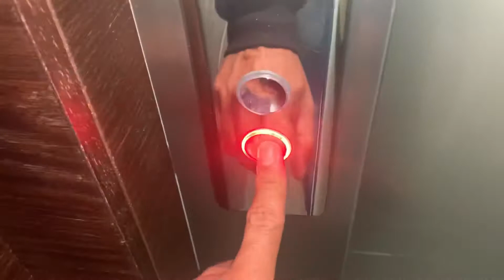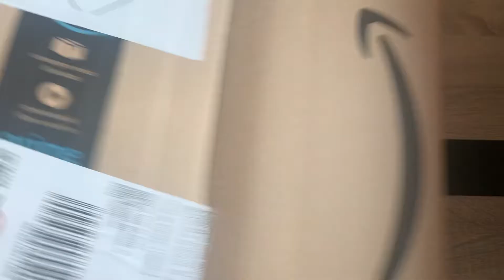AMAZON ENVIOU UNS PRESENTINHOS PARA NOSSA BEBÊ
Espia só o que a @amazon enviou pra Nossa bebê ❤️